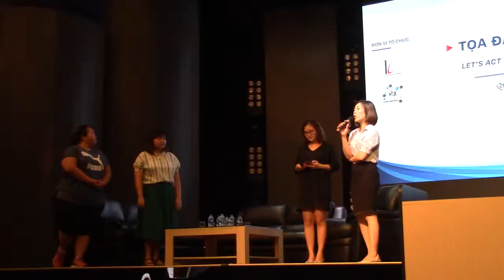Tọa đàm với đại diện của tập đoàn Ramatex Group ngày 19/08/2018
Sáng chủ nhật 19/08/2018, Trung tâm Kết nối Đại học Doanh Nghiệp Trường Đại Học Thăng Long (UEC-TLU) đã mời đại diện của Ramatex Group, cùng với công ty One Arrow Consultant, đến giao lưu với sinh viên ngành kinh tế quản lý để tìm hiểu thêm về họat động của tập đoàn tại Việt Nam, đặc biệt là chương trình tập huấn quản lý RMTP (Ramatex Management Trainee Program) dành cho sinh viên mới tốt nghiệp hoặc đã tốt nghiệp trong vòng 2 năm trở lại đây.

Đê tải trình chiếu của Ramatex giới thiệu hoạt động của tập đoàn và chương trình tập huấn RMTP